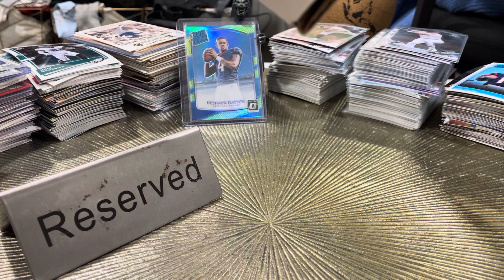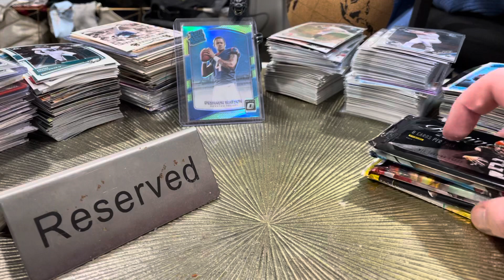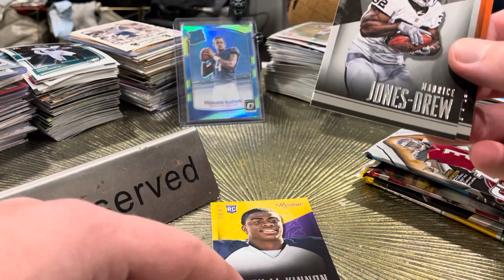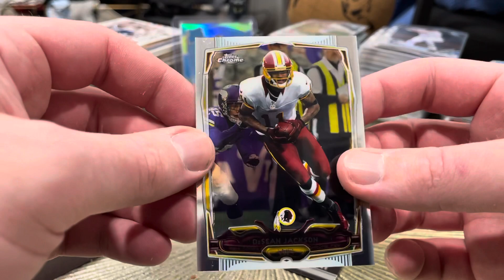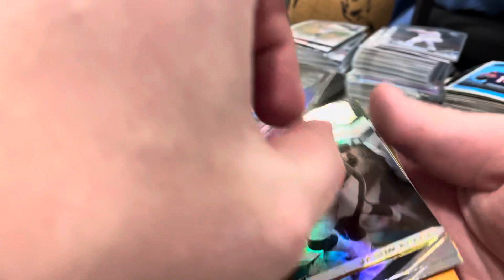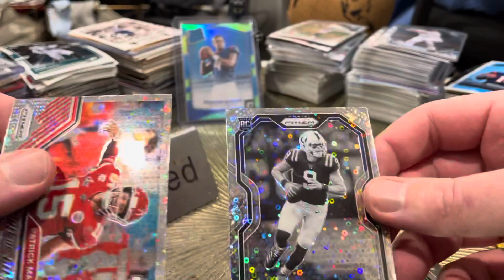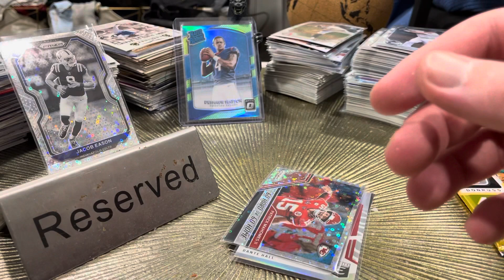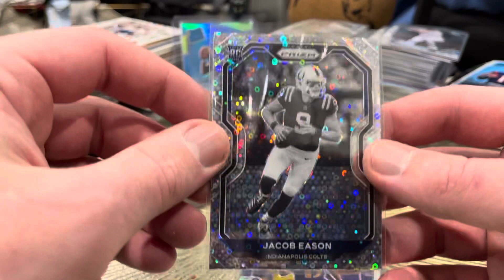2021 March Platinum Football Boombox! We pulled a SSP Auto and No Huddle Variation QB!!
Ripping a 2021 March Platinum Football Boombox and yawping about some NFL! This month’s box has Prizm AND Optic!!!